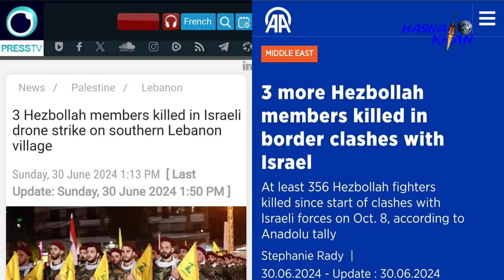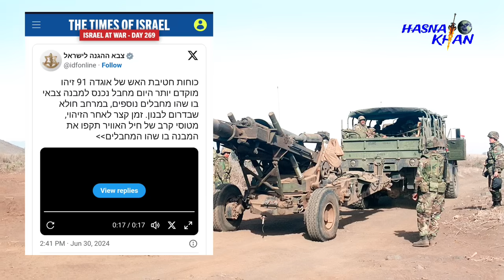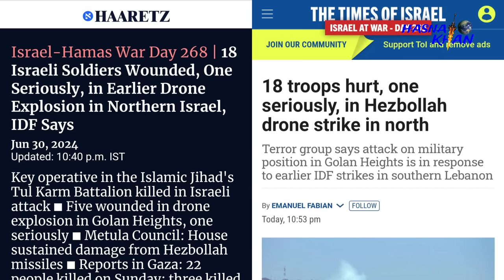পাওয়া গেছে চূড়ান্ত অনুমতি। আধুনিক বিমান দিয়ে হা/ম/লা শুরু